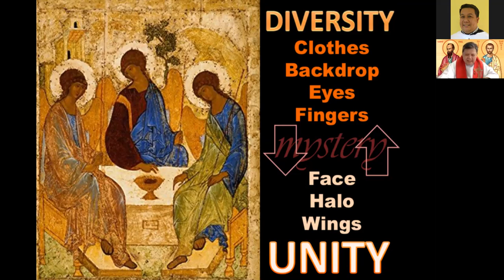The Trinity (Diversity and Unity)